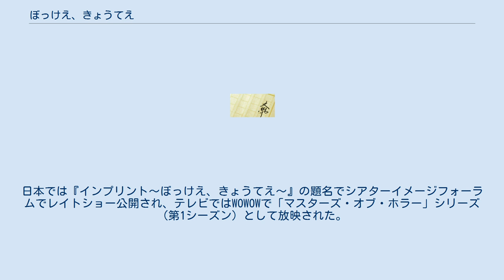ぼっけえ、きょうてえ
『ぼっけえ、きょうてえ』は、岩井志麻子の短編小説。
第6回日本ホラー小説大賞受賞作。
またそれを表題作とする短編集(ISBN 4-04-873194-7)。
 岡山の遊廓で客をとる容姿の醜い女郎が、客に自らの身の上話を聞かせるが、それは世にも恐ろしい話であった。
岡山の方言を駆使し恐怖感を高めることに成功している。
題は、岡山弁で「とても怖い」を意味する言葉。
 四作収録されており、「ぼっけぇ、きょうてぇ」の他に「密告函」「あまぞわい」「依って件(くだん)の如し」がある。
 どの作品も、心霊現象や妖怪の話ではなく、人間に潜む狂気さや残忍さを描いている。
共通して、現代は舞台とされておらず、明治時代、大正時代が舞台。
 なおこの作品が収められた同名の短編集（角川書店刊）は第13回山本周五郎賞を受賞。
 本の表紙には甲斐庄楠音の「横櫛」が使用されている。
 2006年、「マスターズ・オブ・ホラー」シリーズのひとつとして三池崇史監督で映像化。
脚本は天願大介。
原作者の岩井志麻子も女優として出演している。
ケーブルテレビ用に制作されたが、アメリカではその残酷さ故に放送中止となってしまった。
日本では『インプリント〜ぼっけえ、きょうてえ〜』の題名でシアターイメージフォーラムでレイトショー公開され、テレビではWOWOWで「マスターズ・オブ・ホラー」シリーズ（第1シーズン）として放映された。